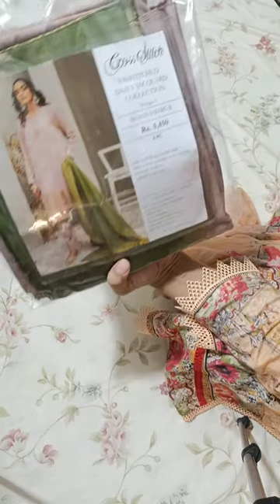cross stitch cotter jecquard 03028788402